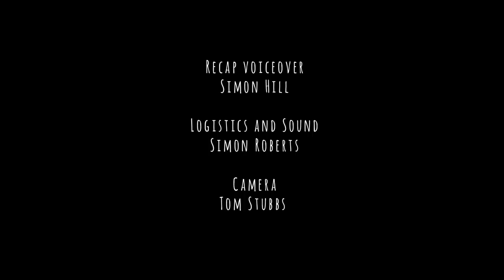Robert's Story - Using a leisure facility